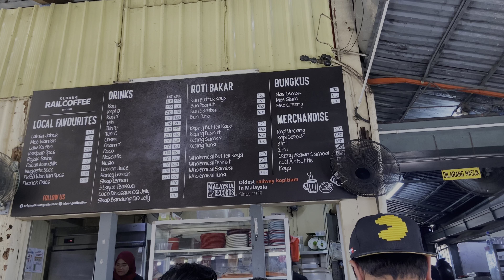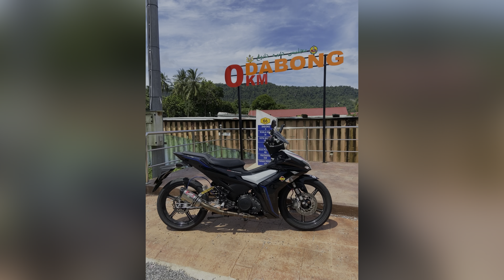Hari last semua Sedih + Barai habis 😂| Ride Kembara Malaya 2023 Edisi Selatan - FINAL 🤘🏼